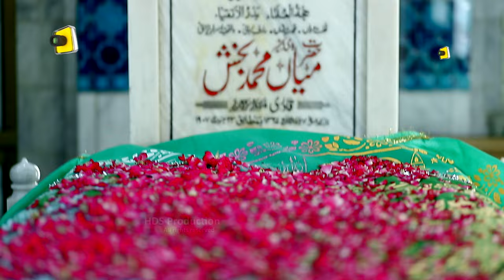Kalam Mian Muhammad baksh by Muhammad Usama Khalid Rescue 1122 Saif ul Malook New Composition 2021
About Naat Sharif.
Video   HDS Production
Title     Kalam Mian Muhammad baksh
Artist   Muhammad Usama Khalid

This is a very beautiful New Kalam Mian Muhammad baksh by Muhammad Usama Khalid , He is most famous Kalam Mian Muhammad baksh reciter of the Pakistan he also famous all our the world. this is his one of the best and New Naat Sharif performance in Pakistan.New Naat sharif is HD quality. HDS Production Produce This New Naat Sharif in Full HD and 4K  New Naat Sharif. This New Naat Sharif is a new lyric.

Thank You for Reading and watching Naats Sharif Video Hope you enjoy watching Naat of Hafiz Tahir Qadri .